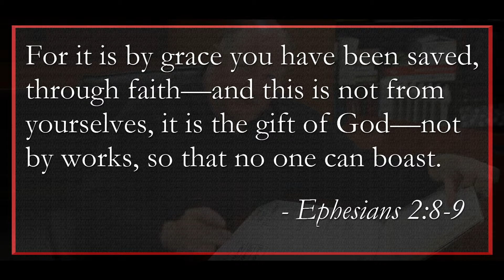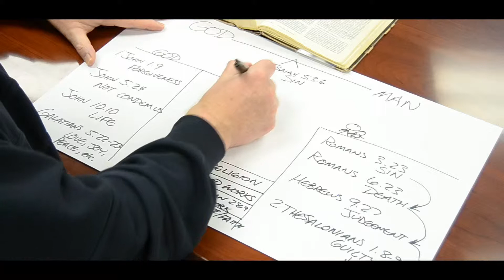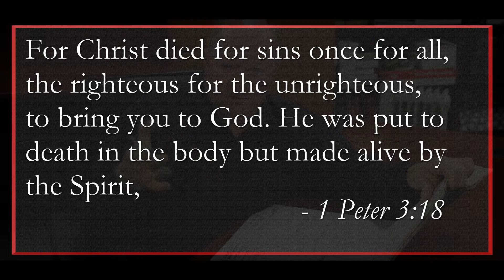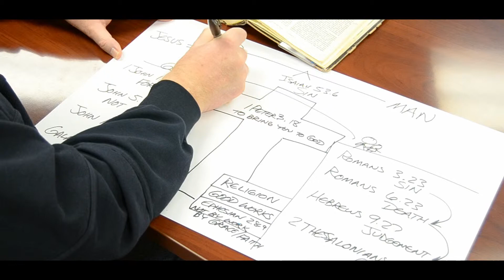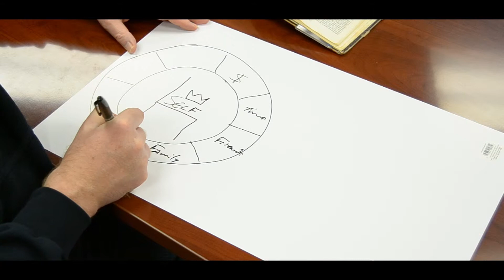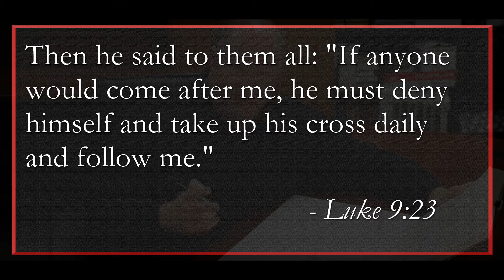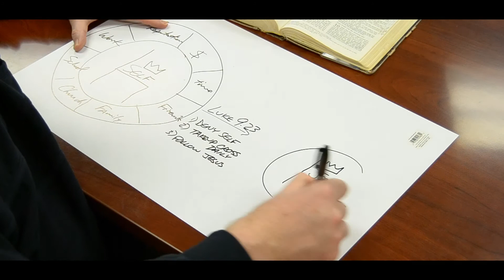God's Bridge: How To Know If You're Going To Heaven (Part 3 of 4)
If you have come to the place in life where you are considering some of life’s biggest questions, such as...

Where do I come from?
Where do I go once I leave here?
Can I know for certain anything about God?
How can I know what is really required to get to Heaven?

…then this video is for you! It will help you answer these sorts of questions. It will help explain how you can know what God requires of you, and help you begin to really know God in a personal way.

About 12 Stone Media:

12 Stone Media is a Film Company that strives to bring glory to God through the production of quality film projects. Our goal is to remind the next generation of what God has done in the past, as in Joshua 4:

“And Joshua said to them, 'Pass on before the ark of the Lord your God into the midst of the Jordan, and take up each of you a stone upon his shoulder, according to the number of the tribes of the people of Israel, that this may be a sign among you. When your children ask in time to come, 'What do those stones mean to you?' then you shall tell them that the waters of the Jordan were cut off. So these stones shall be to the people of Israel a memorial forever.'”

(Joshua 4:5-7, ESV)